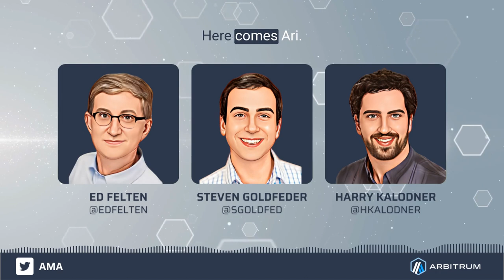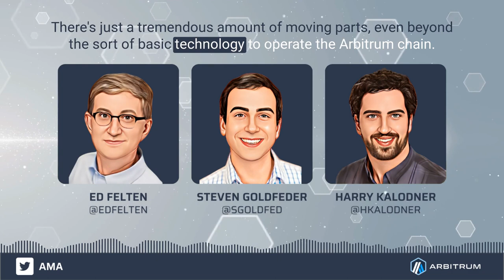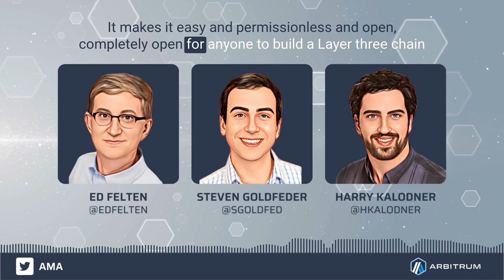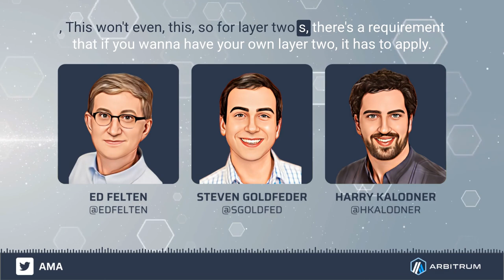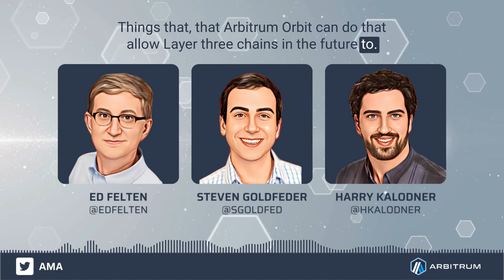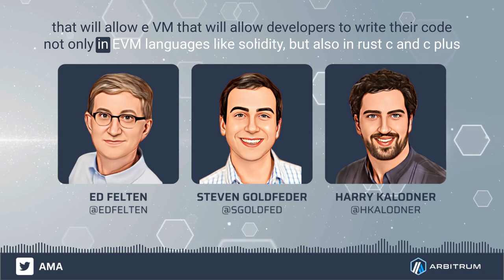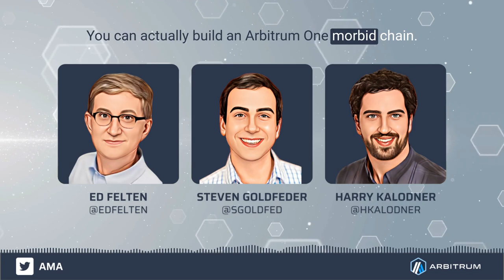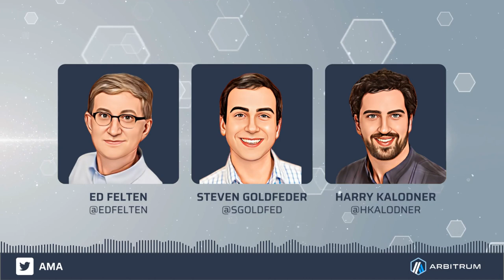Arbitrum Orbit - L3 Chains for All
Join the Arbitrum team for this special AMA with the Co-Founders of Offchain Labs, Ed Felten, Steven Goldfeder, and Harry Kalodner. In today's episode, we discuss Arbitrum Orbit– what is it and why we're so excited to share it with our community.

This marks the beginning of decentralized governance for the Arbitrum protocol. We're opening up control to the entire Ethereum ecosystem.

Dive into developer docs, bridge your assets and start building your first dApp in only 5 minutes